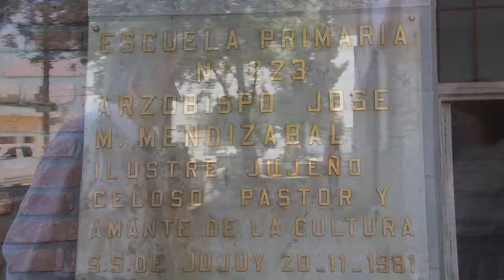NOTA Gob MORALES 040116